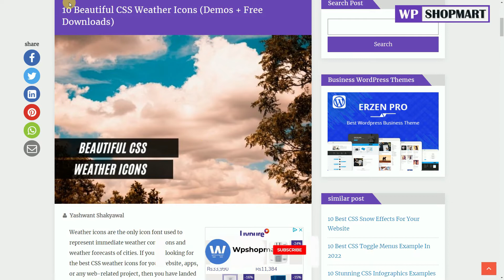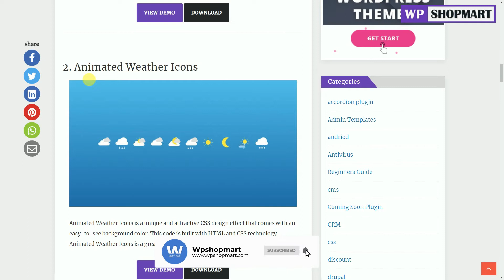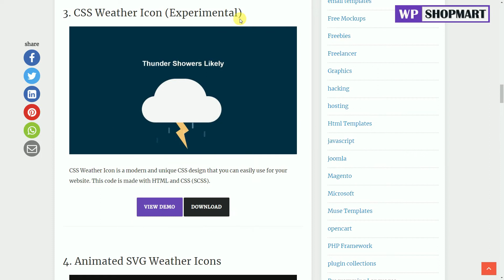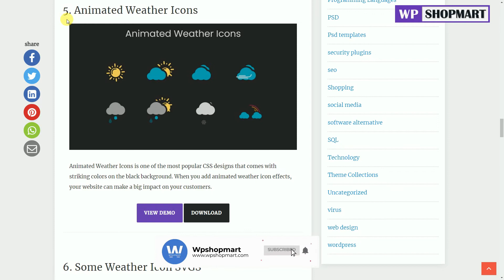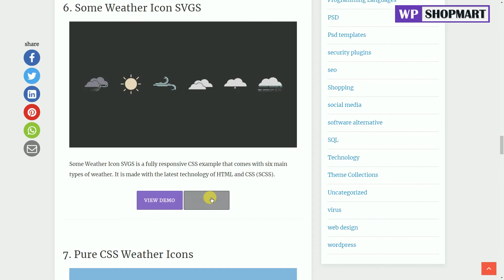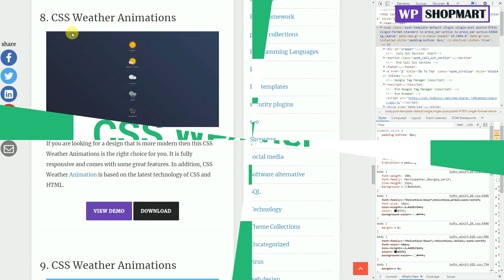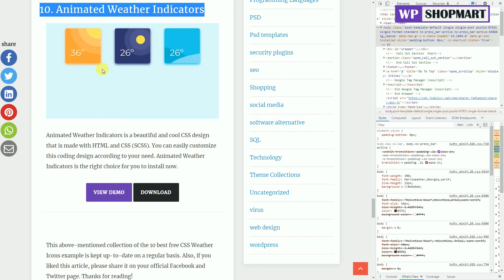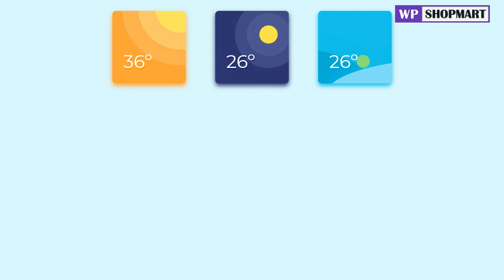10 Best CSS Weather Icons | CSS Weather Icons Code Examples For Free Download | Wpshopmart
10 Best CSS Weather Icons | CSS Weather Icons Code Examples For Free Download

Video Description:

Weather icons are mostly used for weather forecast in your website. If you have a beautiful website and want to apply weather icons in your website then you are in right place.

In this video, I am going to share the 10 beautiful and cool CSS weather icons which are made by some best Code Pen authors.

Moreover, you can easily use these CSS effects without any extra effort for your any type of website to give you an attractive and professional look.

So without wasting too much time, let’s start our best list:

1.Weather Icon- 00.23
2.Animated Weather Icons– 1.12
3.CSS Weather Icon– 1.59
4.Animated SVG Weather Icons– 2.39
5.Animated Weather Icons– 3.27
6.Some Weather Icon SVGS– 4.15
7.Pure CSS Weather Icons– 4.51
8.CSS Weather Animations– 5.27
9.CSS Weather Animations– 6.00
10.Animated Weather Indicators– 6.42